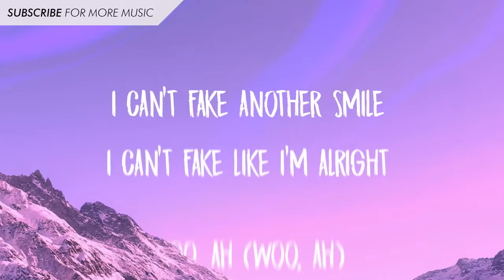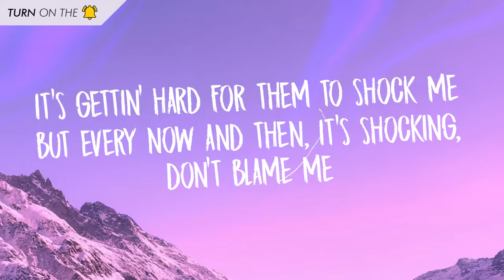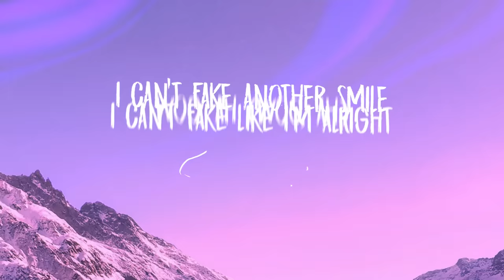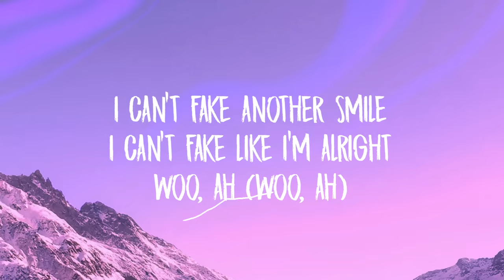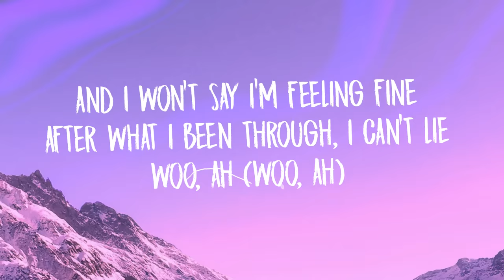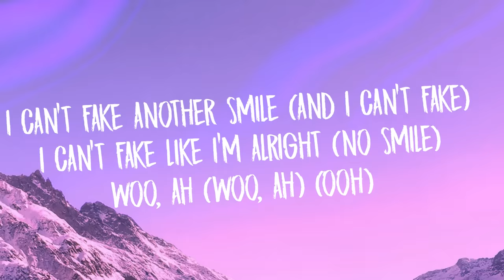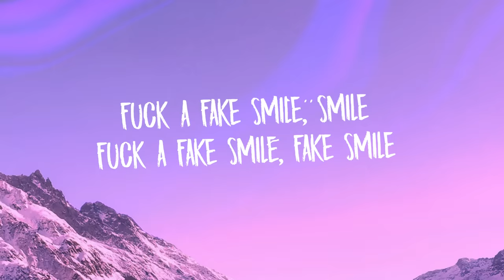Ariana Grande - Fake Smile (Lyrics)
Ariana Grande - Fake Smile (Lyrics) Fake Smile: new song by Ariana Grande

[Intro: Wendy Rene]
After laughter comes tears

[Verse 1]
Another night, another party, sayin' hi to everybody
I’m sorry, it's time to leave, I gotta leave now
Got somewhere I gotta be now, I'm starving
Can somebody walk me to my car?
If I go alone, I’m not gon' make it very far
I'm happy for the love and all of the above
If I'm being honest, I done been through way too much

[Pre-Chorus]
I can't fake another smile
I can't fake like I'm alright
Woo, ah (Woo, ah)
And I won't say I’m feeling fine
After what I been through, I can’t lie

[Chorus]
Fuck a fake smile, smile
Fuck a fake smile, fake smile

[Verse 2]
I read the things they write about me
Hear what they're sayin’ on the TV, it's crazy
It's gettin' hard for them to shock me
But every now and then, it’s shocking, don't blame me
I know it's the life that I chose
But baby, I'm grateful, I want you to know

[Bridge]
If I'm hurt, I ain't gon' lie about it
Arms crossed with the attitude, lips pouted
If I'm mad, I ain't gon' lie about it
Neck roll with the attitude, yuh

[Pre-Chorus]
I can't fake another smile (And I can't fake)
I can't fake like I'm alright (No smile)
Woo, ah (Woo, ah) (Ooh)
And I won't say I'm feeling fine (I'm feeling fine)

[Chorus]
Fuck a fake smile, fake smile (Yeah)